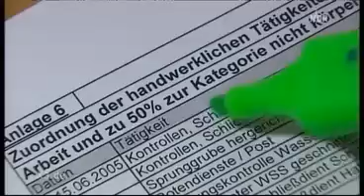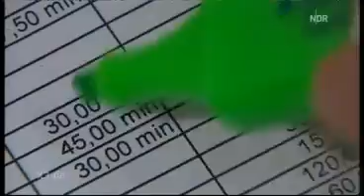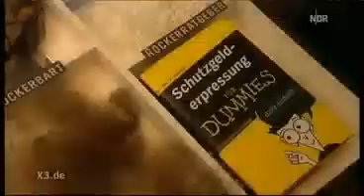Extra 3 16.11.2011 Christian Ehring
Satire, politisches Kabarett

Neulich beim Verfassungsschutz
Caro Korneli beim CDU Parteitag
Klaus erklärt: Rocker
Fellmützen-Skandal bei der Polizei
Arbeitet ein Hausmeister geistig oder körperlich?
Zukunftsreporterin Jasmin über Elbphilharmonie
Neulich im Bundestag (26) - Merkel im Deppendorf 2

Extra 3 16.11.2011 Christian Ehring Satire, politisches Kabarett